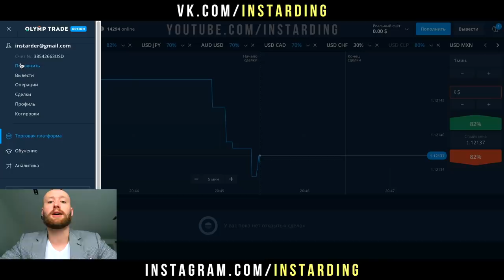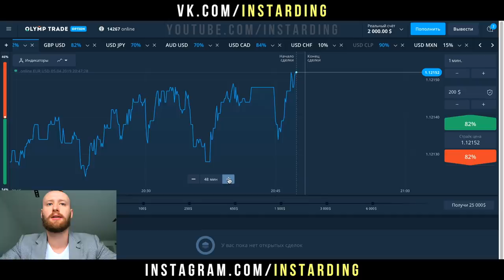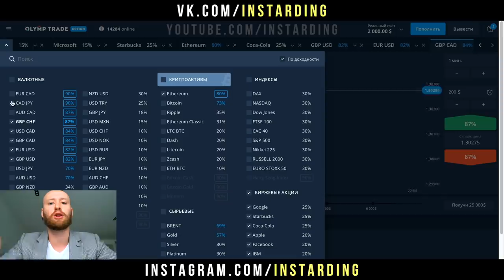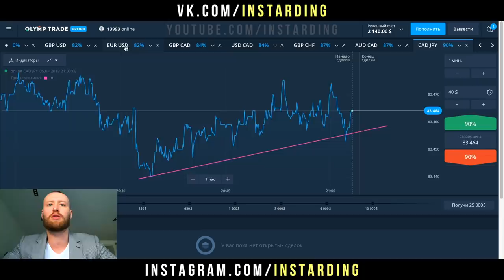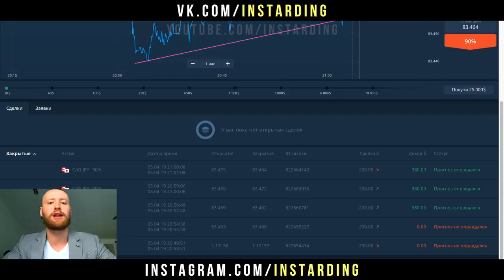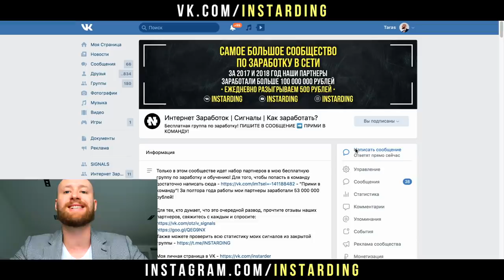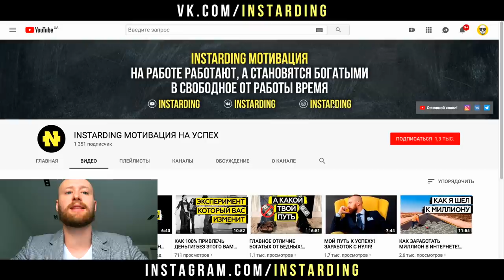СКАЛЬПИНГ НА OLYMP TRADE НЕ РАБОТАЕТ? ТОРГОВЛЯ ФИКСОЙ НА ОЛИМП ТРЕЙД!